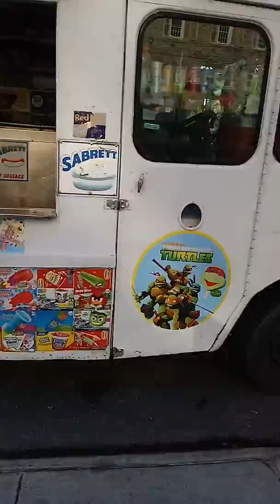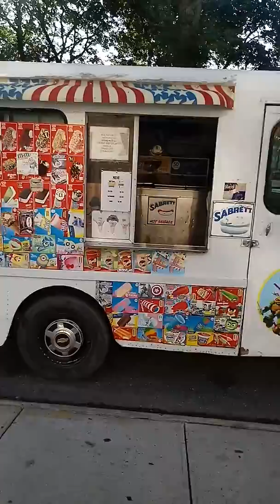Crazy. Alvin. Ice. Cream